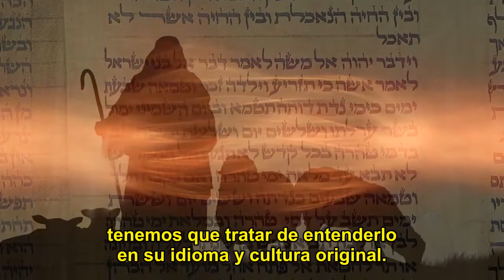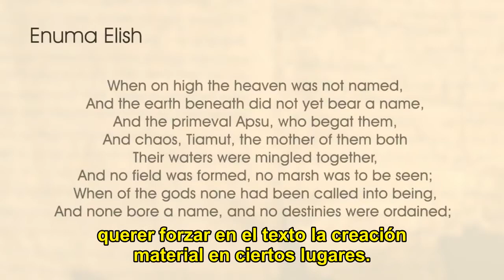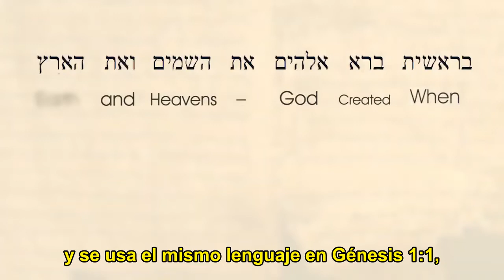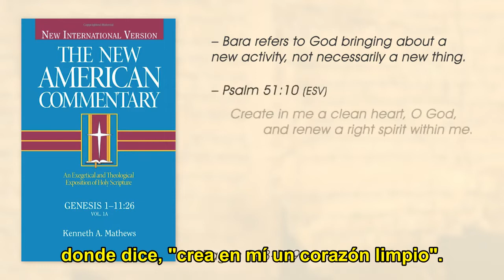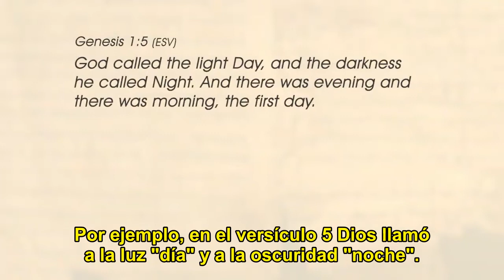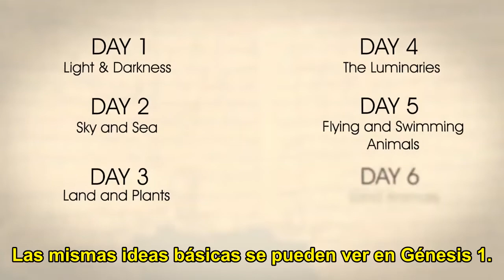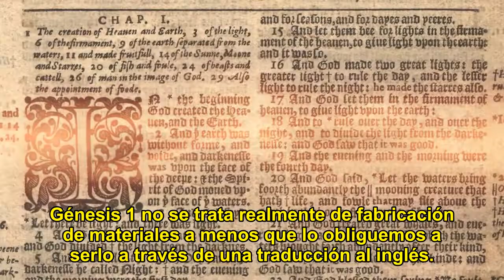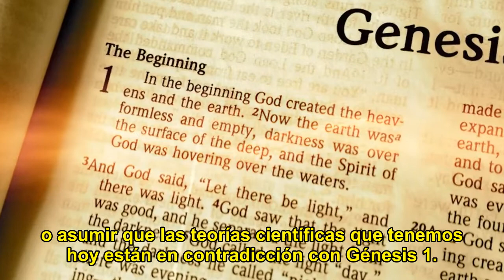Génesis 1a ¡Y Dios Dijo! Leyendo Génesis como los leyeron sus autores.